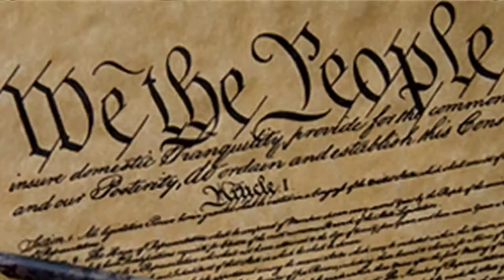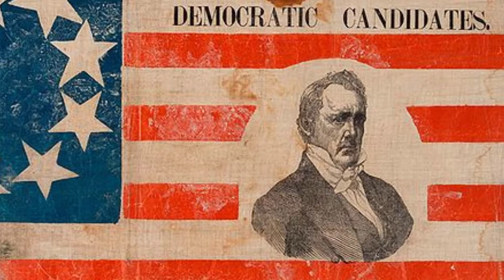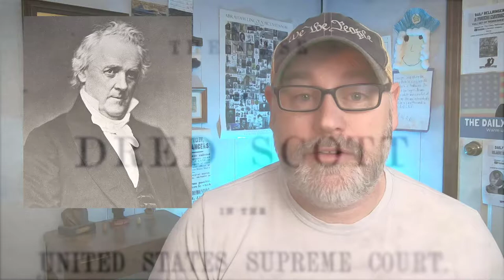President James Buchanan | Daily Bellringer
President James Buchanan: James Buchanan was the 15th President of the United during a time of great division in a nation that was heading toward Civil War. Unfortunately, Buchanan's policies and actions did not do much to stop the war from coming. Questions below:

1. Buchanan was from what state?
2. What political party did Buchanan help form?
3. TRUE OR FALSE: James Buchanan is the only U.S. President to never get married.
4. What was Buchanan's response when states began to threaten to secede or break away from the Union?
5. Why do you think Buchanan is ranked as one of the worst U.S. Presidents?